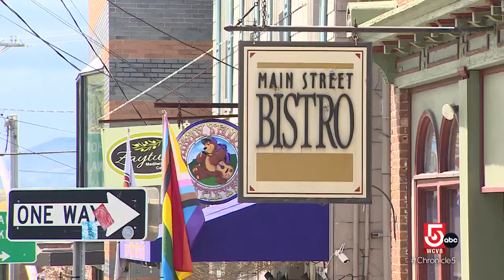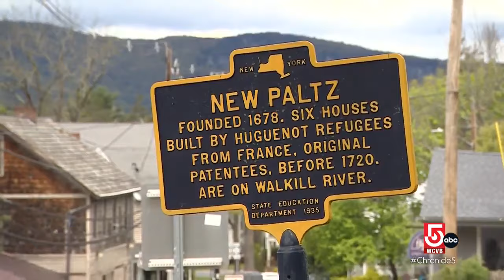This street in upstate New York is recognized as one of the oldest in America